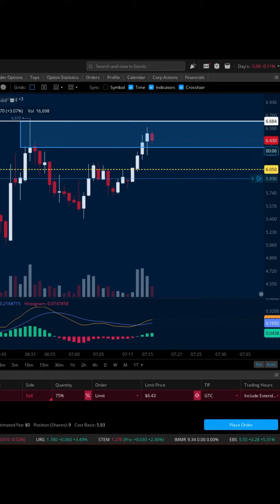LIVE Trading $GTBP, $FFIE, $CRKN, $SISI, $MMV (snippet)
*** STOCKSBUDDY LINK (DISCOUNT!):***

Hi there, I'm PookiesRevenge. I am a full-time professional trader and educator. In this series, I will transform $500 into +6-figure income over a 5-year period, and demonstrate that it is not only possible, but much less stressful than many people assume. It all starts with education and risk management, so be sure to subscribe and follow along as I put my money where my mouth is and demonstrate the strategies we teach in real-time. By using common sense, rational investment strategies and not getting lost in the noise of hardcore technical analysis, but instead focusing on psychology and position/capital management, we will create and fuel a compound growth machine on a consistent basis.

If you are interested in education and would like to get started on your own journey, check out PB Alerts,

HELPFUL TRADING TOOLS AND LINKS
Weekly Watchlists
Rest and Retire (stock analysis and exclusive long hold stocks)

Additional videos to help you trade!

Chat along in the comments section and ask questions!

A little bit about Pennybois:
Virtus Media Group engages a growing network of more than 1,000,000 investors across 64 countries around the globe via social media, livechat, SMS, and other relevant platforms. We pride ourselves on our exceptionally high-quality content — i.e. evergreen features, news, financial reports, eLearning — created and curated by our passionate analysts and educators; this includes but is not limited to livestreams, eCourses, webinars, coaching sessions, in-depth financial reports, and daily alerts for stocks, options, and crypto.